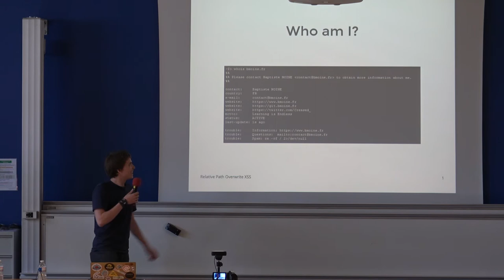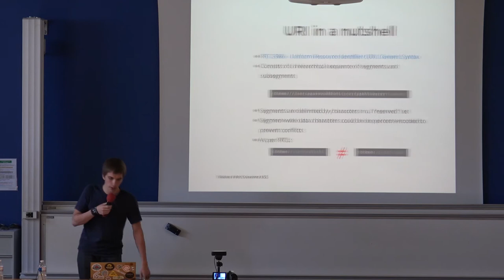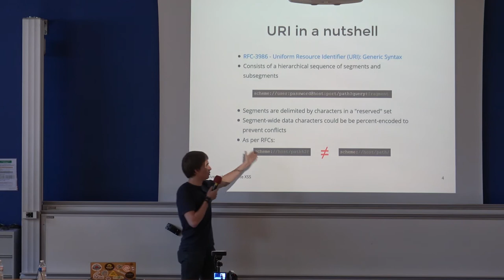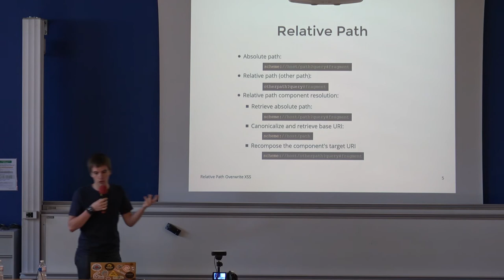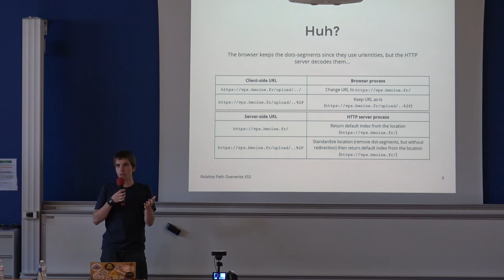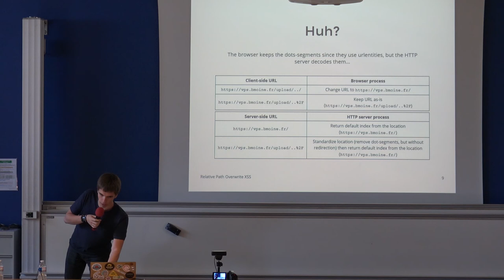Relative Path Overwrite XSS - Baptiste Moine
Conférence réalisée durant la Rump Session de la HitchHack du samedi 19 mai 2018 par Baptiste Moine (@Creased), membre de l'équipe Aperi'Kube et d'Hack2G2, apprenti-ingénieur en Cyberdéfense à l'ENSIBS.